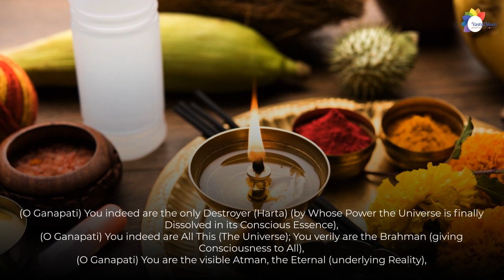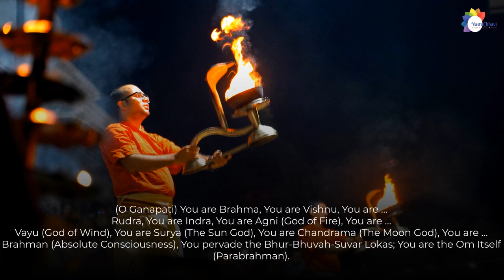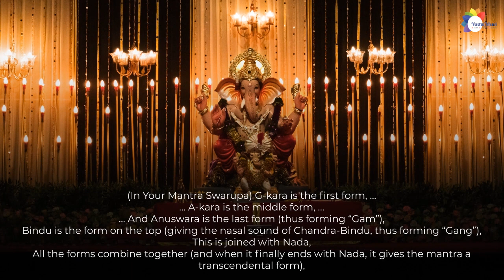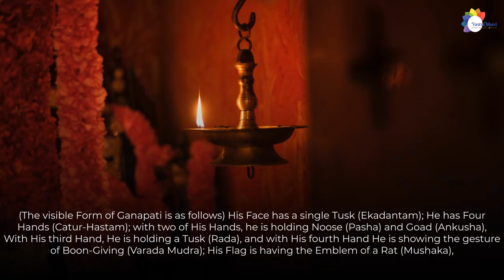Shree Ganpati Atarvashirsha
About Chhavi Sharma - Chhavi Sharma is a name to reckon with today. She is one of the finest Vastu Shastra experts today in the country. With her commendable foresight, she offers personalized solutions and has helped many of her clients in sailing smoothly through troubled times. Her USP is her knowledge and understanding of the Vastu Shastra, a legacy she was gifted by her late grandfather Pandit Kedarnath Misra – a learned Astropalmist and Vastu Shastra expert.

Credits: Ajay Atul